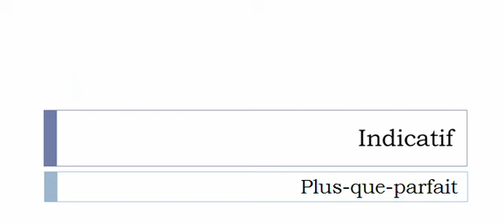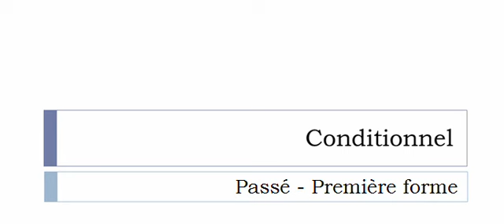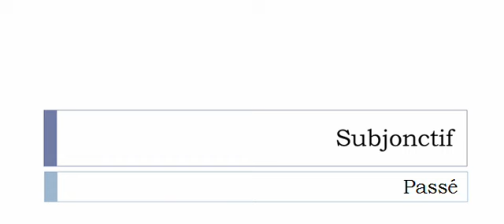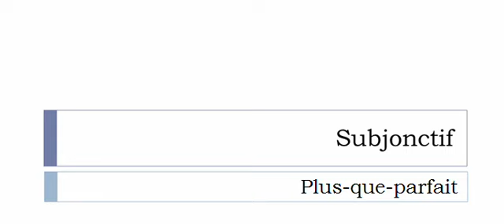Curso de francés = Conjugación = Armer